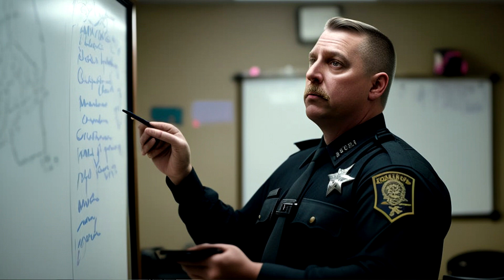Police Officers Having 16 Cult like Behaviors and Characteristics :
1.Authoritarian Leadership :

2.Blind Obedience :

3.Groupthink :

4.Black-and-White Thinking :

5.Loyalty to the Group Over Individuals :

6.Secrecy :

7.Intimidation and Fear Tactics :

8.Us Versus Them Mentality :

9.Resistance to Outside Information :

10. Distorted Reality :

11. Indoctrination :

12. Separation from Society :

13. Loyalty to the Group :

14. Control of Information :

15. Punishment and Shunning :

16. Emotional Manipulation :